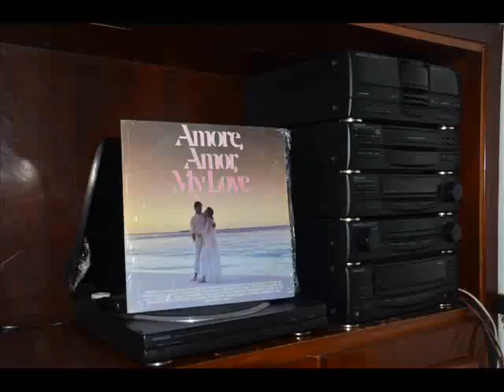Fred Bongusto ( Tu Sei Cosi ) - 1988 - HQ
Fred Bongusto ( Tu Sei Cosi ) - 1988